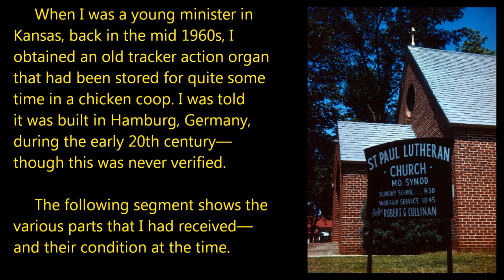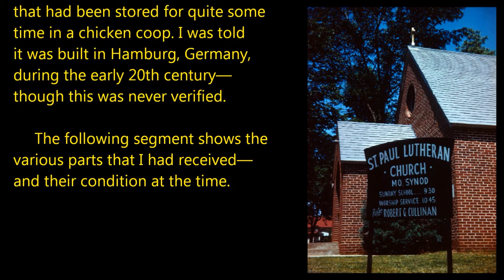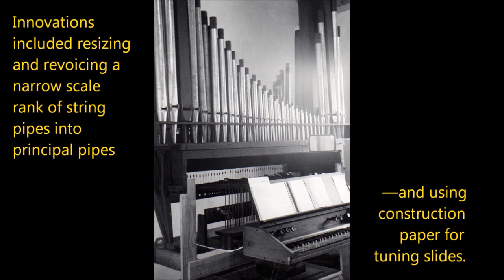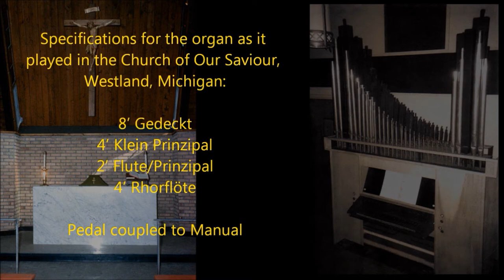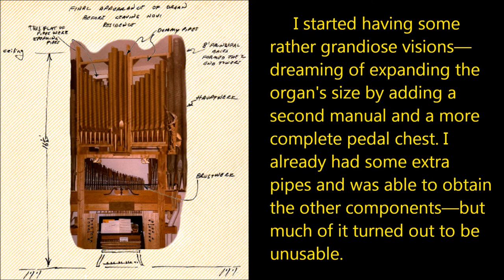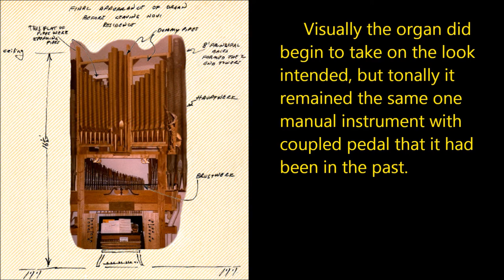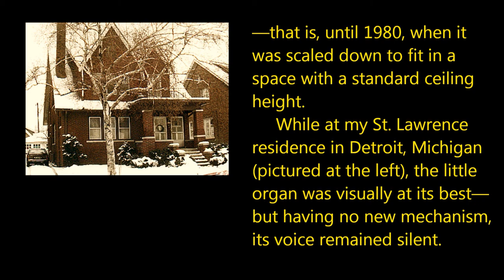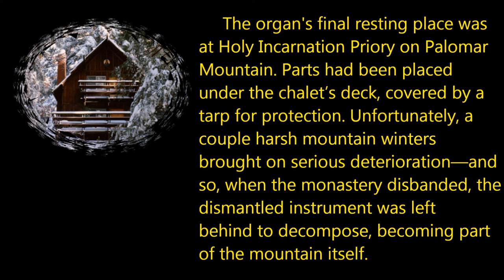The Tracker that Bob Built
A historical account of a hobby occupying much of my time from the late 1960s into the 80s - rebuilding an old tracker action pipe organ.